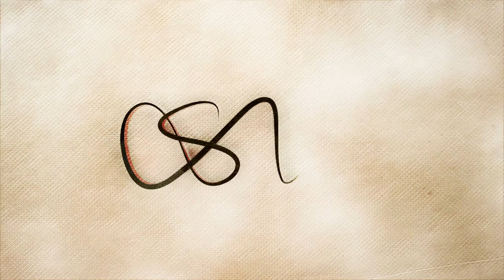Promo: Cuarto concierto OSN 2015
El cuarto concierto de la Temporada Oficial será transmitido este domingo 24 de mayo a las 3 pm por Canal UCR